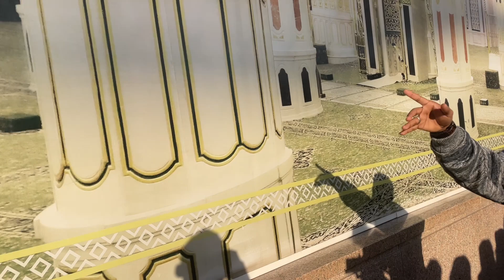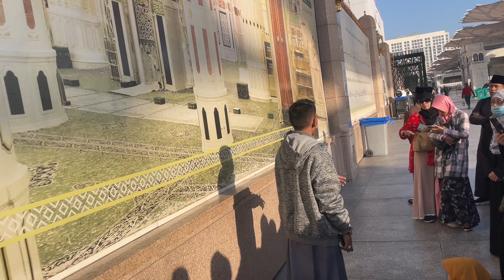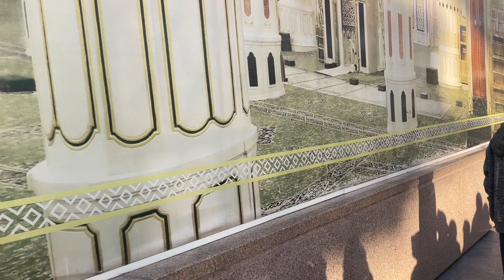TERNYATA INI ISI DI DALAM RAUDHAH BERSAMA UST SOMAD KW